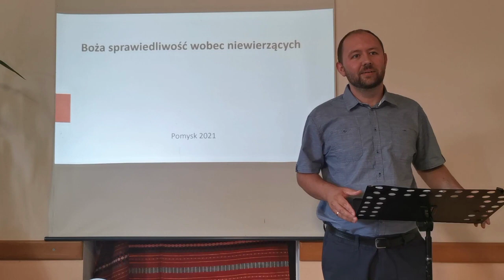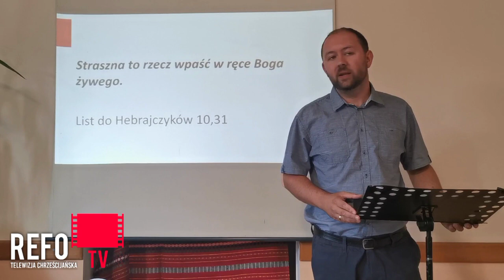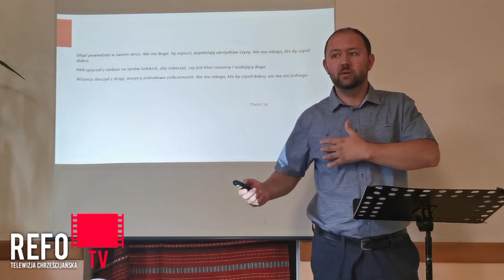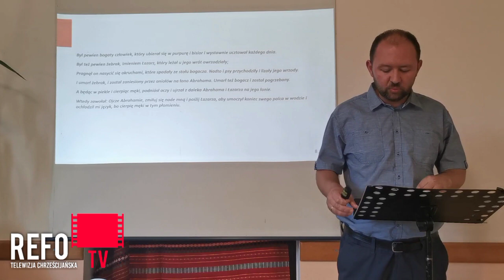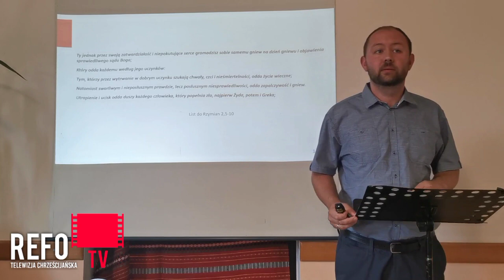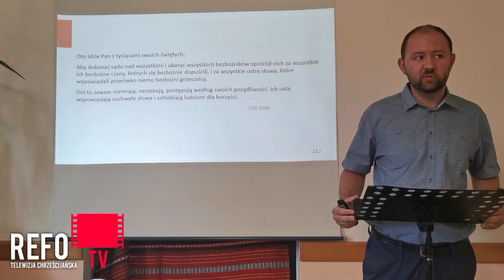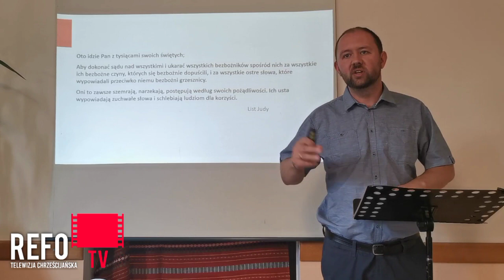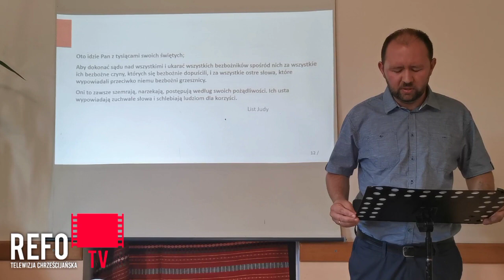Boża sprawiedliwość wobec niewierzących - Maciej Kosatka. Bliżej Słowa. Pomysk Wielki 2021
Biblijne Wakacje Pomysk Wielki 2021